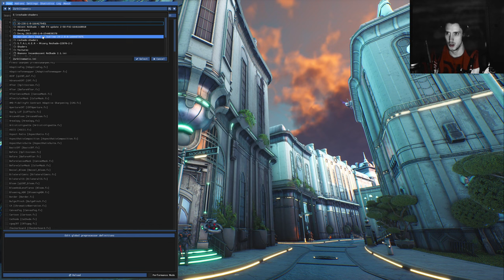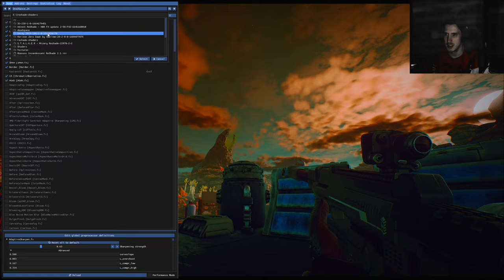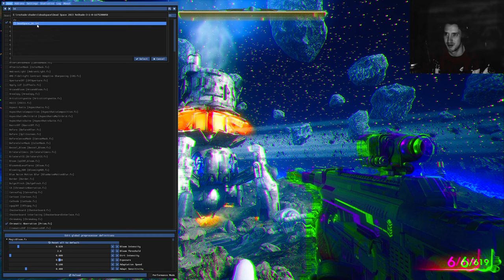the Outer Worlds Supernova Permadeath Mods Part 17, Before Spacers Choice Edition Session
This Part is recorded before the Spacers Choice Edition comes out

the Outer Worlds Spacer's Choice Edition Info:

We will see if my Mods get scrued up and if I can continue with my safe

2019’s hit RPG has been remastered with better graphics, improved performance, additional animations, higher-res environments, and more.

Created by
bythetwinmoons